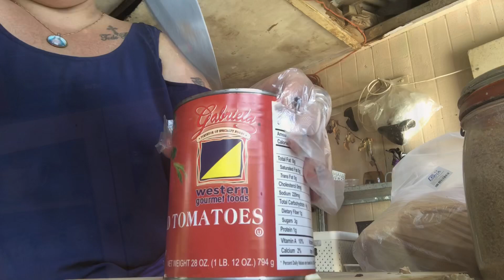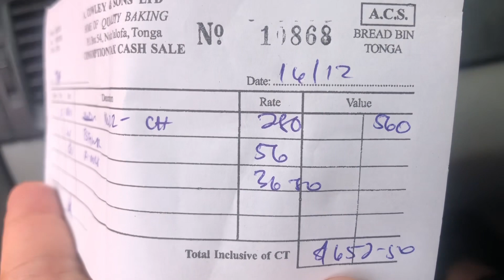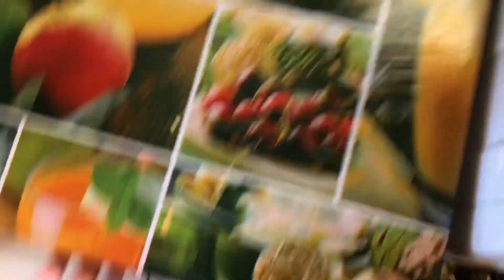FLOODS in Halaovave Tonga. Need a 🛶